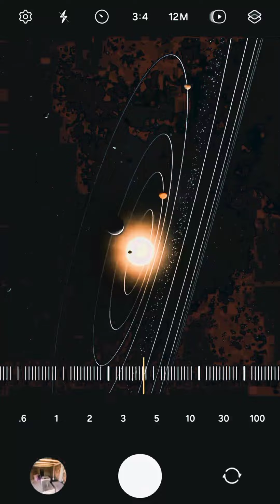Power of samsung galaxy ultra ⚡ @aasu_10M_FFYadi mobail phone || The Legend of s1s2s3s4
Best mobile 📲 samsung glaxy ultra ⚡